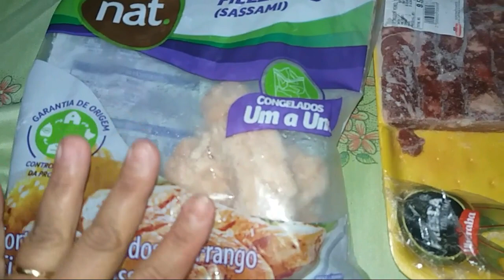Churrasco na Churrasqueira Elétrica da Britânia